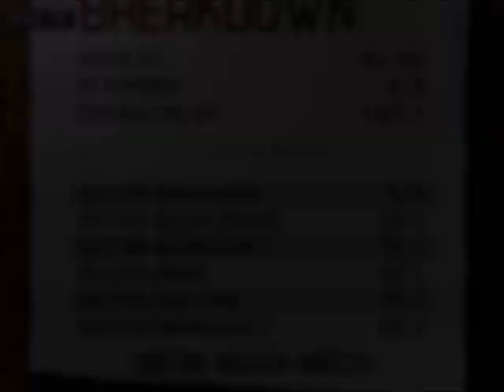Asking Alexandria "Alerion" 100% FC (GH3)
Song: Alerion
Artist: Asking Alexandria
Fretter: Venom426

Comment: Cool breakdown

NOTE:
I FC the song, record my stat screen and record the bot playing it to save memory, time sorting through garbage videos, and to prevent lag while I'm playing. 3DAnalyze doesn't work for me anymore also.